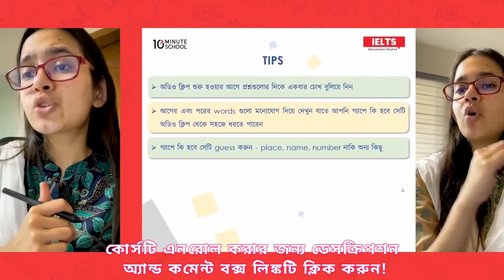How to prepare for IELTS online | IELTS Preparation by Munzereen Shahid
📍অনলাইনে IELTS এর জন্য যেভাবে প্রস্তুতি নেওয়া প্রয়োজন

উচ্চশিক্ষার জন্য দেশের বাইরে পড়তে যাওয়াটা আদিবের ছোটবেলার ইচ্ছা। উচ্চমাধ্যমিকের পর আদিবের বন্ধুরা যখন এডমিশনের প্রস্তুতি নিতে ব্যস্ত, ঠিক সেই সময় আদিব IELTS প্রস্তুতি নেবে বলে ঠিক করে। বাইরে কোচিং করার চেয়ে ঘরে বসে, অনলাইনে IELTS Preparation নেয়াটাই বেশি সুবিধাজনক মনে হল তার।
আদিবের মত নিজে নিজে বা অনলাইনে IELTS প্রস্তুতি নিতে যেসব বিষয় লক্ষ্য রাখা উচিত চলুন দেখে আসা যাক এক নজরে:

এক নজরে IELTS
বিদেশে পড়াশোনা, চাকরি-বাকরি কিংবা স্থায়ীভাবে বসবাস করতে হলে বেশিরভাগ ইংরেজিভাষী দেশে ইংরেজির দক্ষতা প্রমাণে পরীক্ষা দিতে হয়। উদাহরণস্বরূপ TOEFL, IELTS, GRE, GMAT, SAT ইত্যাদির কথা বলা যেতে পারে। তবে এই সবগুলোর মধ্যে ১৩৫টিরও বেশি দেশে স্বীকৃত IELTS-ই সর্বাপেক্ষা জনপ্রিয়।
IELTS এর পূর্ণ রূপ হলো International English Language Testing System. IELTS অ্যাকাডেমিক ও জেনারেল এই দুই ধরনের হয়। বাংলাদেশে British Council আর IDP এই পরীক্ষা নিয়ে থাকে। মাসে ৩ বার নেওয়া হয় এই পরীক্ষা। একজন পরীক্ষার্থী যত খুশি ততবার IELTS দিতে পারেন।

IELTS টেস্ট ফরম্যাট:
IELTS মূলত ৪টি মডিউলে সম্পন্ন হয়৷ প্রতিটি মডিউলের ব্যান্ড নম্বর সর্বোচ্চ ৯। মডিউল ৪টি হলো Listening, Reading, Writing ও Speaking. চারটি অংশে আলাদাভাবে ব্যান্ড স্কোর দেওয়া হয়। এগুলোর গড় করে সম্পূর্ণ একটি স্কোর দেওয়া হয়।  ৬ কিংবা ৬ এর উপরের নম্বরকে স্ট্যান্ডার্ড নম্বর হিসেবে ধরা হয়৷ কোনো কোনো  বিশ্ববিদ্যালয় বা প্রতিষ্ঠান IELTS স্কোর নির্দিষ্ট করে দেয়।

অনলাইনে IELTS প্রস্তুতি | How to prepare for IELTS online
যেকোনো ভাষা শেখার প্রধান শর্ত হল immersion অর্থাৎ আকণ্ঠ অবগাহন। আমরা দৈনন্দিন জীবনে যেমন বাংলার রাজ্যে ডুবে থাকি, তেমনি ইংরেজিতে ভালো করতে হলে ইংরেজির রাজ্যে ডুবে যেতে হবে। পড়ার পাশাপাশি নিয়মিত ইংরেজিতে কথা বলা, ইংরেজি সিরিজ-সিনেমা দেখা, দিনে ইংরেজি পত্রিকা ও বই পড়ার অভ্যাস করা IELTS প্রস্তুতির জন্য অনেক সহায়ক।
সঠিক IELTS Test নির্বাচন। IELTS জেনারেল ও একাডেমিকের Reading আর Writing অংশে কিছু পার্থক্য থাকে। এজন্য, প্রস্তুতির প্রথমেই আপনি কোন উদ্দেশ্যে বাইরে যাচ্ছেন বা কোন IELTS টেস্টে বসতে যাচ্ছেন সেই সম্পর্কে অবগত হয়ে নিন।

টেস্ট ফরম্যাট ও প্রশ্ন সম্পর্কে ধারণা:

IELTS টেস্টের ফরম্যাট ও প্রশ্ন পদ্ধতি সম্পর্কে ভালো ধারণা থাকাটা খুব জরুরি। পরীক্ষা পদ্ধতি কেমন, কত সময় বরাদ্দ থাকে, প্রত্যেক মডিউলের ফরম্যাট, ব্যান্ড স্কোর ইত্যাদি পরীক্ষার খুঁটিনাটি আগে থেকেই জেনে নেয়া উচিত। কেননা আপনি যদি পরীক্ষা সম্পর্কে ধারণাই না রাখেন, তবে সেই অনুযায়ী প্রস্তুতি নেয়া সম্ভব হবে না, এতে পরীক্ষায় ভালো করাটা অনেক কঠিন হয়ে দাড়াবে। তাছাড়া পরীক্ষার নিয়ম-কানুন সম্পর্কেও আগে থেকে জেনে নেয়া উচিত।

IELTS প্রস্তুতিতে পড়াশোনা:

সঠিক ম্যাটেরিয়াল নির্বাচন করাটা খুবই জরুরি কেননা এর ওপর প্রস্তুতি অনেকাংশে নির্ভর করে।

বেসিক ঠিক করা:
পরীক্ষাটা যেহেতু ইংরেজি ভাষার দক্ষতা প্রমাণের, সেহেতু প্রথমেই ইংরেজির বেসিকটা ঠিক করে নেয়া উচিত। খুব কমন একটা প্রশ্ন প্রায়ই শোনা যায় যে, IELTS পরীক্ষার প্রস্তুতি নিতে কত সময় লাগে। এটা নির্ভর করে আপনি ইতিমধ্যে ইংরেজিতে কতটা দক্ষ। আপনার বেসিক ভালো হলে সময় তুলনামূলক কম লাগবে। এ কারণে শুরুতেই মৌলিক বিষয়-আসয়ের ওপর গুরুত্ব দিন।

ভোকাব্যুলারি বৃদ্ধি:
ভোকাব্যুলারির ব্যবহার নম্বর বৃদ্ধিতে অনেক কার্যকরী ভূমিকা রাখে। ভোকাব্যুলারি বৃদ্ধি করতে নিয়মিত পত্রিকা পড়া যেতে পারে। বিভিন্ন ইংরেজি গল্প-উপন্যাসও এক্ষেত্রে দারুণ সহায়ক। তাছাড়া ইংরেজি মুভি, সিরিজ বা টিভি শোও  আপনাকে সহায়তা করবে দারুণভাবে! মনে রাখতে হবে, ভোকাব্যুলারি শেখা মানে শুধুমাত্র লেখার ক্ষেত্রে জটিল জটিল শব্দ ব্যবহার নয় বরং কথা বা কজের মধ্যেও সঠিকভাবে ব্যবহার করতে পারাটা জরুরি।

অনুশীলন:
সত্যি বলতে অনুশীলনের বিকল্প কিছুই নেই। IELTS টেস্টে যেহেতু আপনার বলা, শোন, লেখা ও পড়ার দক্ষতা যাচাই করা হয়, তাই সবগুলো মডিউলে ভালো করতে হলে অবশ্যই বেশি বেশি প্রাকটিস ও মক টেস্ট দিতে হবে। প্রশ্ন অনুযায়ী কী ধরনের তথ্য চাওয়া হয়েছে বা কীভাবে লিখলে ভালো হবে তা প্রাকটিস করার মাধ্যমেই বুঝা যাবে। তাছাড়া, প্রাকটিস টেস্টের মাধ্যমে নিজের অবস্থাটাও যাচাই করে ফেলা যাবে।

সহায়ক বই:
লিসেনিং অংশের জন্য Cambridge-এর সিরিজটা বেশ ভালো। তবে প্রথম দুটো অর্থাৎ 1 ও 2 এর চেয়ে 3, 4, 5, 6 -এই বইগুলো তুলনামূলক বেশি ভালো। এই বইগুলো CD-সহ কিনতে হবে। চাইলে কারো কাছ থেকে পেনড্রাইভে সফট কপিও সংগ্রহ করে নিতে পারেন।রিডিং অংশের জন্য পড়তে পারেন Saifur’s-এর বই।অধিকাংশ শিক্ষার্থীর মতে এই বইটি সহজ ও বোধগম্য।রাইটিং-এর জন্য ভালো বই হচ্ছে Moniruzzaman’s IELTS Writing বইটি।স্পীকিং অংশের জন্য Khan’s Cue-Card 1 ও 2 বেশ কার্যকরী। এছাড়াও:
এই দুইটি লিংকে  IELTS এর বেশকিছু মডেল কোয়েশ্চেন পাবেন। এখান থেকেও প্রাকটিস করতে পারেন।

অনলাইন ওয়েবসাইট:
Writing, Reading ও Speaking এর ওপর পরিপূর্ণ ধারণা, অডিও টিউটোরিয়াল, লেসনসহ প্রয়োজনীয় প্রায় সব কিছুই যুক্ত করা হয়েছে এমন কিছু সহায়ক ওয়েবসাইটের ঠিকানা: